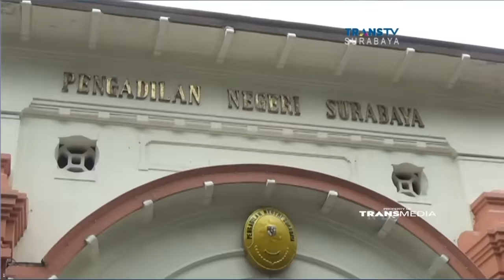7 Mahaguru Dimas Kanjeng Dipindahkan Ke LPSK Jakarta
Ketujuh mahaguru bentukan Taat Pribadi, Selasa siang , dipindahkan Polda Jawa Timur ke Lembaga Perlindungan Saksi dan Korban, LPSK Jakarta. Pemindahan ini dilakukan, untuk melindungi mereka yang kini ditetapkan polisi sebagai saksi.